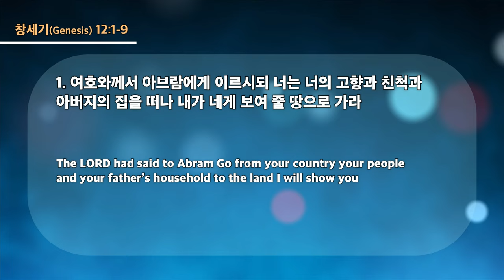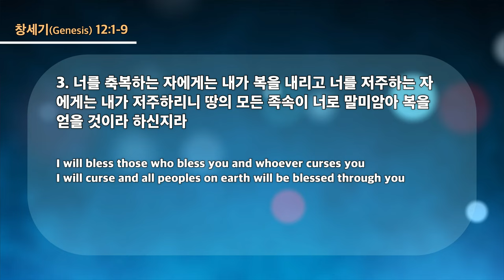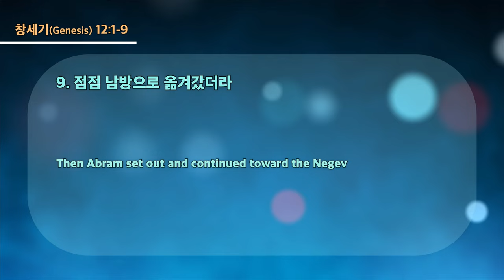20230426 대구하나교회 수요예배 (망대를 세우는 예배, 창12:1-9)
* 설교자: 오석진 목사

새벽 기도회      (주일~금) 오전 05:30
수요 예배                     (수) 오후 07:30
금요전도학교              (금) 오후 09:00
1부 예배                      주일 오전 09:00
2부 예배                      주일 오전 11:00
오후 예배                    주일 오후 04:00

1st Service (SUN)                                              09:00 am
2nd Service (SUN)                                             11:00 am